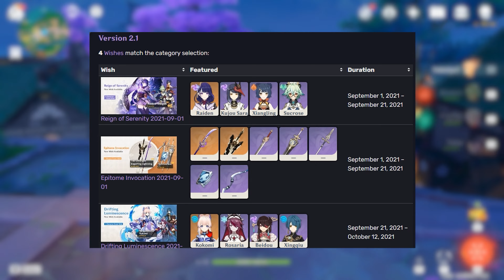Why You Should PULL For Yoimiya!...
haaai :P
in this video i will show you why you should pull for yoimiya
she's a top dps pyro character that needs more love cos she really out puts
some crazy numbers even at f2p levels with rust and etc
yoimiya in this video is c0 using skyward harp r2 and rust r5
with kazuha bennett and yelan for supports
kazu using freedom sworn at c2 same goes for yelan aqua with c2
bennett on mistsplitter (c6 doe :O)

YouTuber/Streamer in the video: Mtashed
(i don't dislike mtashed just memeing)

if you enjoyed the video leave a like n sub its free yknow :D

Timecodes
Intro: 0:00 - 1:53
Primo Geovishap: 1:53 - 2:49
Masanori: 2:49 - 4:37
All Abyss floors: 4:37 - 9:02
Cryo Boi: 9:02 - 9:19
Outro: 9:19 - 9:37

(extra tags ignore :D)))

genshin impact , yoimiya , skyward harp , rust , c0 , oki genshin , showcase , pyro dps , abyss , :P